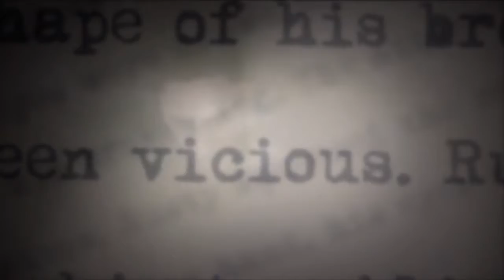Alan Wake - Sam Lake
Vídeo com introdução à história de Alan Wake.